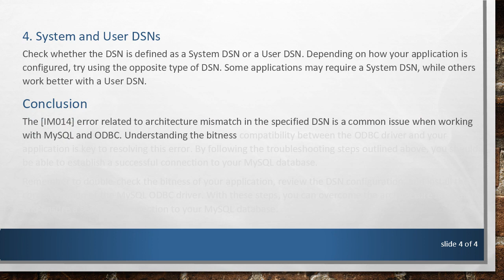Understanding MySQL Error [IM014]: The Specified DSN Contains an Architecture Mismatch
Summary: Explore the MySQL error [IM014] and learn about the architecture mismatch in the specified DSN. Find insights into troubleshooting and resolving this common issue with the Microsoft ODBC Driver Manager.

If you've encountered the MySQL error [IM014] with the message "[Microsoft][ODBC Driver Manager] The specified DSN contains an architecture mismatch," you're not alone. This error often perplexes users who are trying to establish a connection to a MySQL database using the Microsoft ODBC Driver Manager. In this guide, we'll delve into the details of this error, understand what it means, and explore potential solutions.

What is DSN and Architecture Mismatch?

DSN, or Data Source Name, is a configuration that defines how an ODBC driver connects to a database. When you encounter the [IM014] error, it indicates that there is an architecture mismatch within the specified DSN. This mismatch typically involves the bitness of the ODBC driver and the application trying to use it.

MySQL ODBC drivers come in 32-bit and 64-bit versions, and it's crucial to ensure compatibility between the driver's bitness and the application's bitness. If there's a mismatch, the ODBC Driver Manager throws the [IM014] error.

Troubleshooting the Error

Check Bitness Compatibility

Firstly, verify whether your application is running in a 32-bit or 64-bit environment. Ensure that the MySQL ODBC driver you have installed matches the bitness of your application. If your application is 32-bit, use the 32-bit version of the ODBC driver; if it's 64-bit, use the 64-bit version.

Examine the DSN Configuration

Review the configuration of your DSN. Pay attention to the driver specified in the DSN and make sure it corresponds to the correct bitness. The driver should match the architecture of your MySQL ODBC driver.

Install the Correct ODBC Driver

If you find a mismatch, reinstall the appropriate version of the MySQL ODBC driver. Ensure that you download and install the version that aligns with your application's architecture.

System and User DSNs

Check whether the DSN is defined as a System DSN or a User DSN. Depending on how your application is configured, try using the opposite type of DSN. Some applications may require a System DSN, while others work better with a User DSN.

Conclusion

The [IM014] error related to architecture mismatch in the specified DSN is a common issue when working with MySQL and ODBC. Understanding the bitness compatibility between the ODBC driver and your application is key to resolving this error. By following the troubleshooting steps outlined above, you should be able to establish a successful connection to your MySQL database.

Remember to double-check the bitness of your application, review the DSN configuration, and install the correct version of the MySQL ODBC driver. With these steps, you can overcome the architecture mismatch and ensure a seamless connection to your MySQL database.